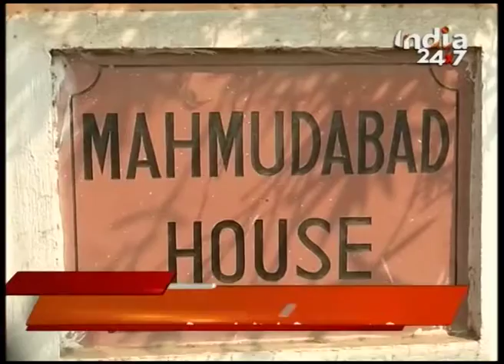Watch : Today's Top Headlines @7 PM